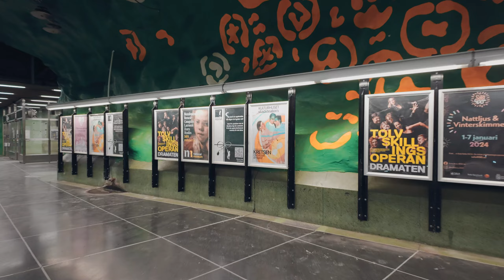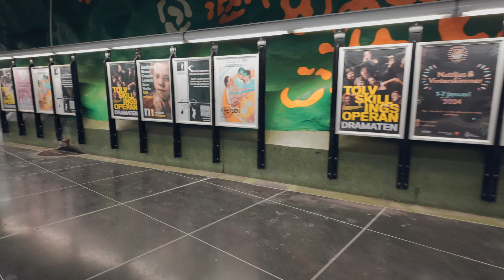Sweden, Stockholm, Alby Subway Station, 8X escalator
escalator 0:08 , 1:51 , 3:25 , 5:05 , 6:42 , 8:14 , 9:52 , 11:33

December 2023